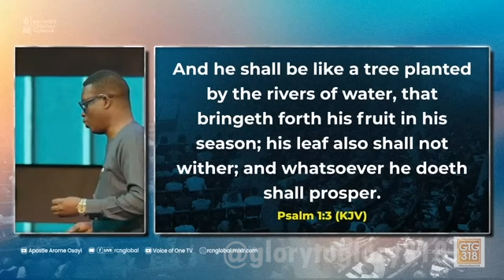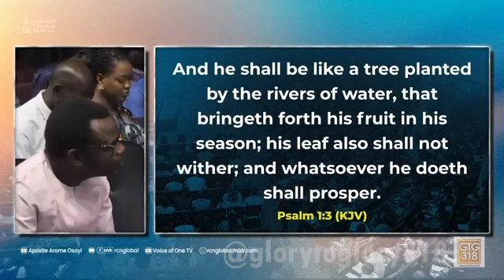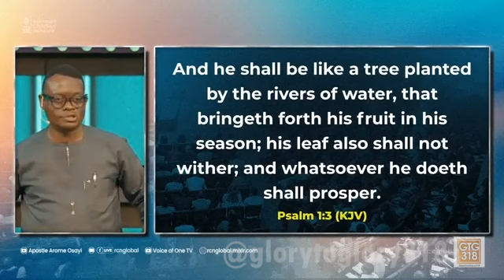MY ENCOUNTER WITH A MAN AT THE VISA OFFICE I WANTED TO HELP BUT LIED TO ME - APOSTLE AROME OSAYI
This will encourage us to keep developing content that blesses you.
NOTE: Some of the videos on this channel are not the property of Glory To Glory. They were carefully sourced from various platforms.
From Glory To Glory